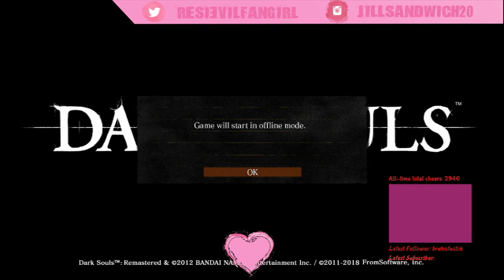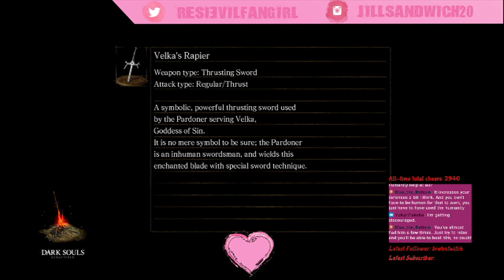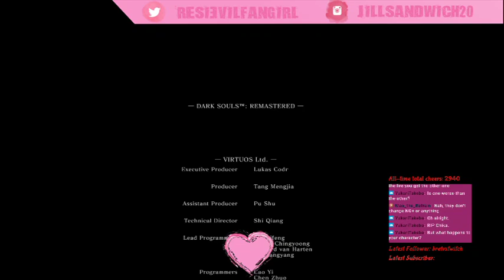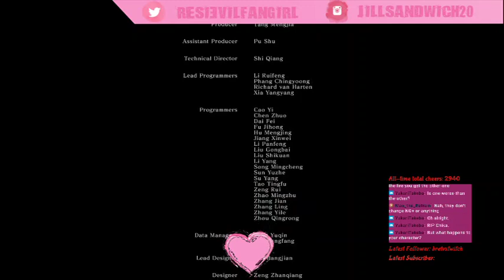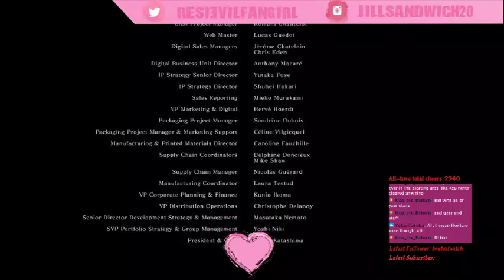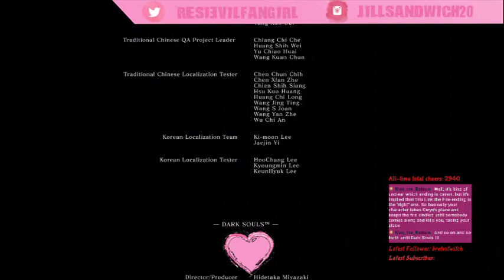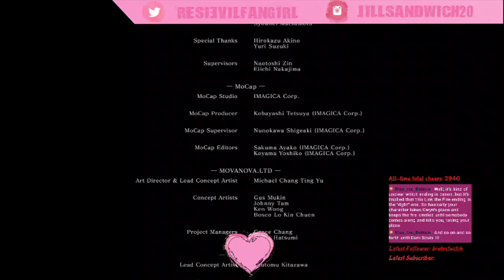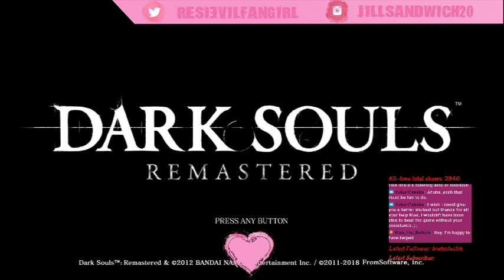[QP] Dark Souls: Remastered Part 17 (final)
After much trial and error, and pain and suffering, I've finally completed Dark Souls. With no co-op assistance (well a few summons if that counts) as well, so I'm pretty proud of myself. There were a couple of optional DLC bosses I could have done, but if I ever continue on NG I can give those a try then. u 3 u) Now I'll be focusing back on Let's Go Pikachu and Tomb Raider.